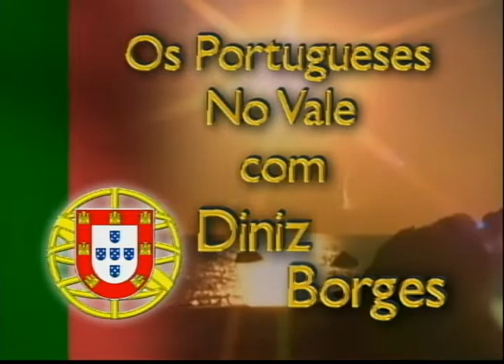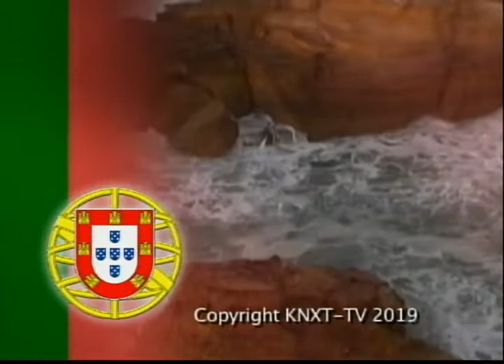Os Portuguese No Vale: a conversation with Mary Castro, First Lady at Fresno State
A conversation with Mrs. Mary Castro, First lady at Fresno State, who has taken a role of volunteering and assisting students in a variety of ways to make sure they have a sucessful academic experience at the univeristy.  Mrs. Castro talks about her projects and her Portuguese-American experience.